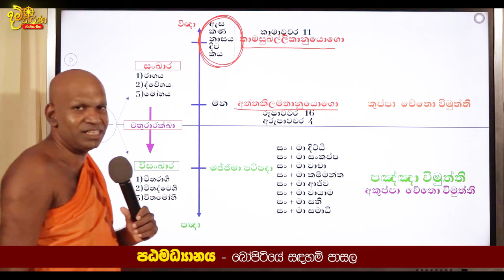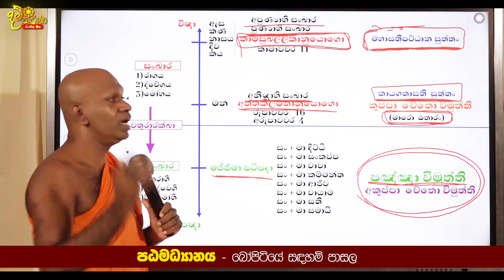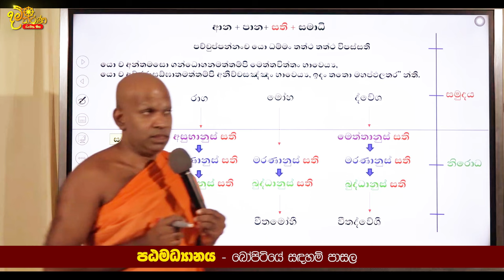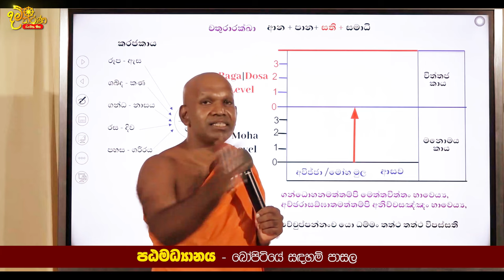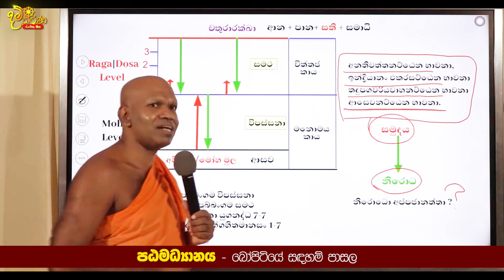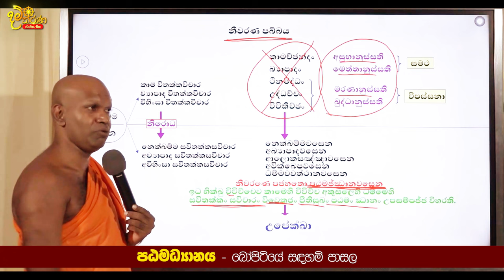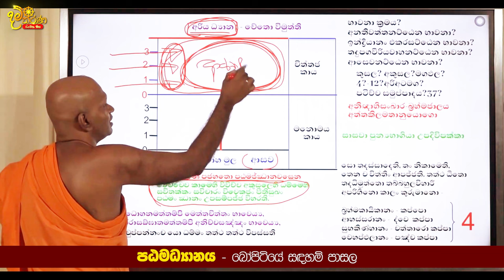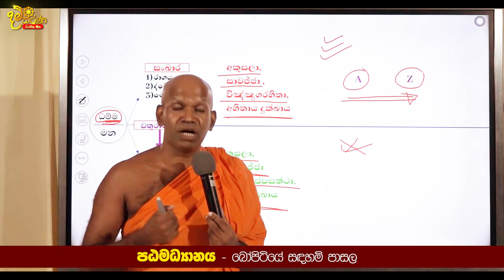⭕ පඨමධ්‍යානය | බෝපිටියේ සුමංගල ස්වාමීන් වහන්සේ | Bopitiya Sadaham Pasala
⭕ සොතාපන්න ඵල ලාභියාට නි‍රායාසයෙන්ම ලැබෙන පඨමධ්‍යානය
🔆 බෝපිටියේ සදහම් පාසල | Bopitiya Sadaham Pasala
🙏 අතිපූජ්‍ය බෝපිටියේ සුමංගල ස්වාමීන් වහන්සේ 🙏 | Bopitiye Sumangala Himi

(මෙම ධම්ම දේශනය උපුටාගන්නා ලද්දේ බෝපිටියේ සදහම් පාසල Youtube නාලිකාව මගිනි.)

📲 Damtharana on WhatsApp.

🔴 ඔබට දැන් පහත යෙදවුම් ඔස්සේ පරම පවිත්‍ර සිරි සද්ධම්මය ශ්‍රවණය කල හැකිය..
පහත යෙදවුම් භාවිතා කර පිවිසෙන්න ↙️

🎧Amazon Music 📲

ඔබට යම් යම් ධම්ම ගැටලුවක් ඇත්නම් පහත Email ලිපිනයෙන් හා Whatsapp මගින් අපව සම්බන්ධ කරගන්න
© For Copyright Matters or for anything else